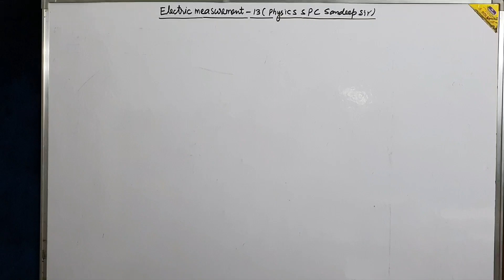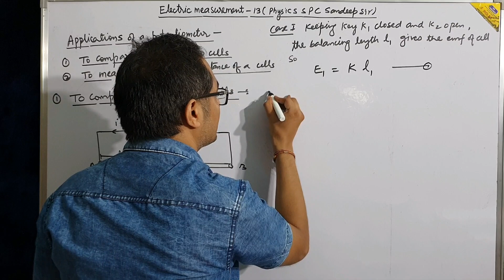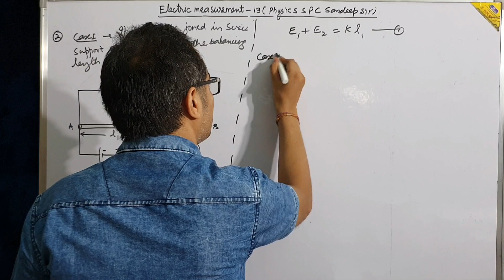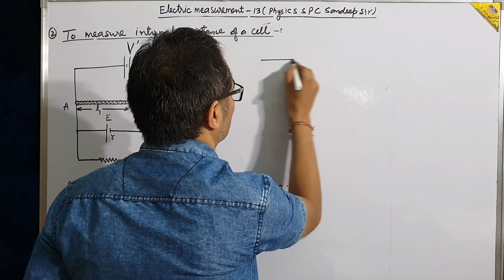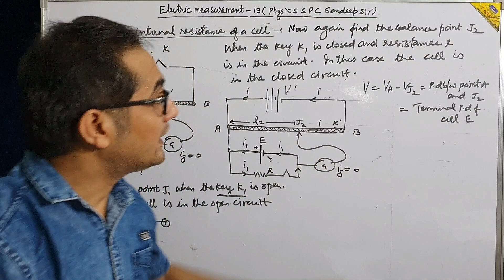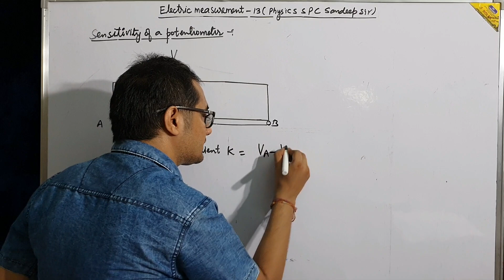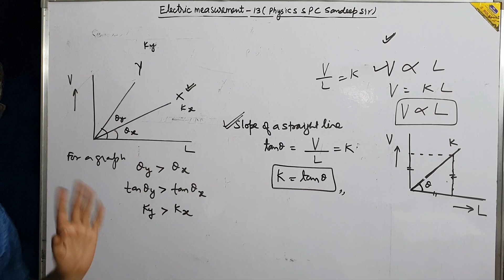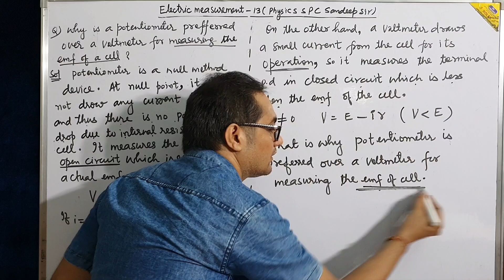L13 ,ch 3 - Applications of a potentiometer & sensitivity of the potentiometer class12 physics | spc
Physics spc Sandeep sir | sp classes Sandeep sir | sp classes  | Sandeep sir |

Electric measurement class 12 pdf -

Electric measurement 01 -

emf sandeep sir  | cell emf internal resistance class 12 | difference between emf and terminal potential difference | internal resistance of a cell |  terminal potential difference of a cell class 12 |

Electric measurement  02  -  relation between emf terminal potential difference and internal resistance |  charging and discharging of cell class 12 |  plot a graph emf of cell and external resistance physics | variation terminal p.d of cell with resistance | graph between p.d across terminal of cell and current

Electric measurement 03 -
numerical on emf of cell | numericals on emf and internal resistance | combination of cells in series class 12 derivations

Electric measurement  04 -
 series and parallel combination of cells | grouping of two unidentical cells in parallel |

Electric measurement 05 - maximum power transfer theorem | mixed grouping of cells derivation |  condition for maximum current in mixed grouping of cells | numerical on maximum power transfer theorem

Electric measurement 06 -

kirchhoff law | kirchhoff's law kcl and kvl ||  kirchoff current law class 12 | kirchoff voltage law class 12 |how to apply kirchhoff law in a circuit |
how to find current using kirchhoff's law  |

Electric measurement 07 -

numericals on kirchhoff's voltage law || numericals on kirchhoff's second law | questions on kirchhoff's law class 12

Electric measurement 08 -   balanced wheatstone bridge | balanced wheatstone bridge derivation | wheatstone bridge | sensitivity of wheatstone bridge | numerical on wheatstone bridge

Electric measurement 09 - wheatstone bridge numericals class 12 | numerical on wheatstone bridge |  problems on unbalanced wheatstone bridge | balanced and unbalanced wheatstone bridge

Electric measurement 10 - meter bridge | meter bridge class 12 physics | meter bridge class 12 numericals | slide wire bridge class 12

Electric measurement 11 - potentiometer |  potentiometer class 12 |  potentiometer principle construction and working class 12 | potentiometer potential gradient

Electric  measurement 12 -  how to solve potentiometer questions class 12 | numerical based on potentiometer class 12 |

Electric measurement 13 - application of potentiometer class 12 physics | comparing emf of two cells using potentiometer |  internal resistance of a cell using potentiometer | why potentiometer is better than voltmeter

Electric measurement 14 - numerical on emf of cell | numericals on emf and internal resistance |  questions on emf and internal resistance pradeep fundamental book class 12 |

Electric measurement 15 - numerical on kirchhoff's law pradeep fundamental book | numericals on kirchhoff's voltage law | problems on kirchhoff's voltage law | electrical measurements class 12

Electric measurement 16 - numericals on meter bridge and potentiometer class 12 |  meter bridge and potentiometer board numericals class 12

electric measurement 17 -  equivalent resistance of cube |  equivalent resistance of cube of resistors |equivalent resistance across edge of cube | equivalent resistance across face diagonal of a cube | equivalent resistance across body diagonal of a cube

Electric measurement 18 - cubical resistance problem |  equivalent resistance of cube of resistors|  find equivalent resistance of cube using of kirchhoff  | using kirchhoff's law equivalent resistance of cube